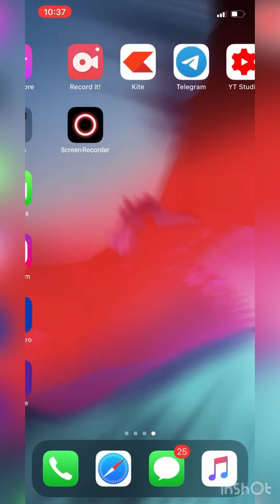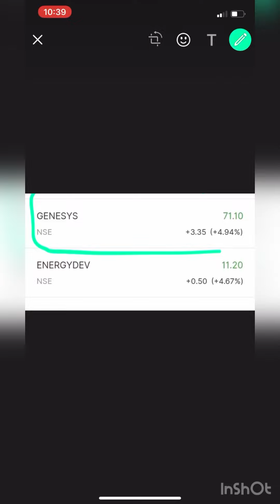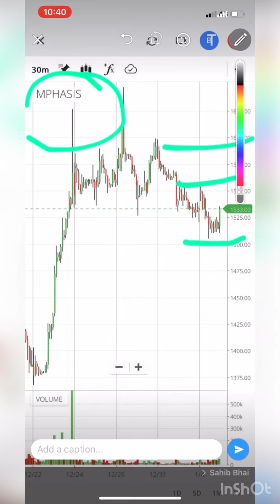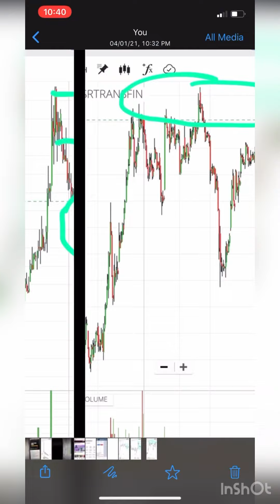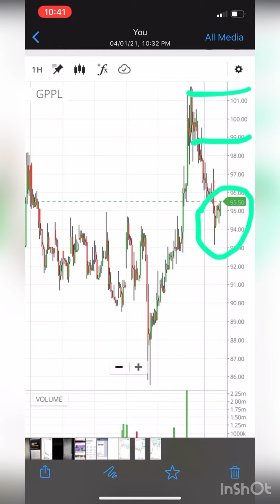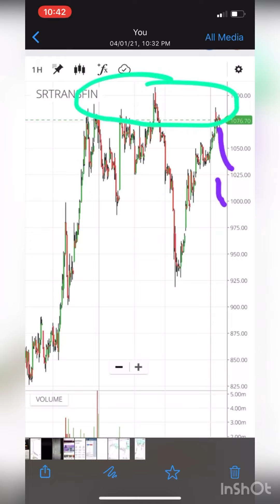IntradayStocks Best Intraday Stocks for tomorrow (5 JAN 2021) ❤️😎